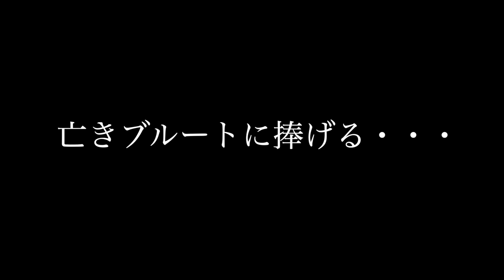『コナンアウトキャスト』公式其の２８古墳の王ならぬモグリ王？頭をつついて討伐成功！CONAN OUTCASTS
古墳の王に向かうまでに数々の犠牲が・・・